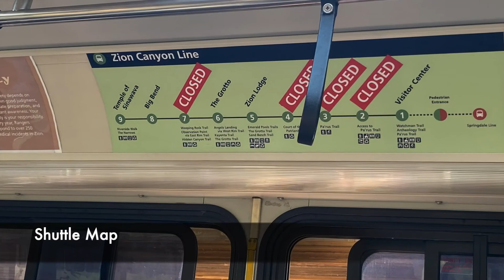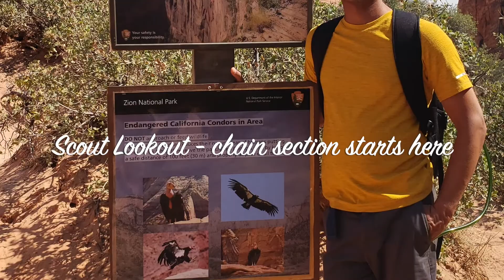Angels Landing hike in Zion National Park Utah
Angels Landing hike in Zion National Park, one of the dangerous hike of US.
2.5 miles one way, steep. We did in June 2021, temperature was 110 degree F at 1:30 PM when we start. Recommended to start early but we couldn't due to big group with kids along.